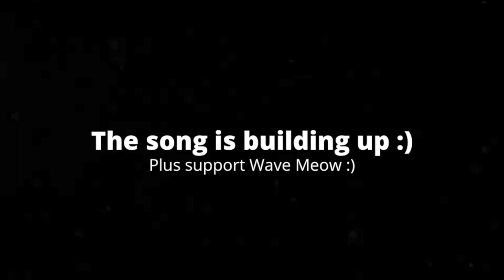[0:24] "That's What He Looks Like!!?" Reacting To SML Movie: Jeffy The Clown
This is my Reaction to SML Movie: Jeffy The Clown. Honestly it was exactly what I expected. Jeffy would learn how to be a terrible clown and end up being one. The jokes were mostly sexual innuendos that didn't even make me smile. There were a couple jokes that had me laughing though. The characters and their interactions weren't great either. Overall I'd give it a 4/10 a kinda bad video